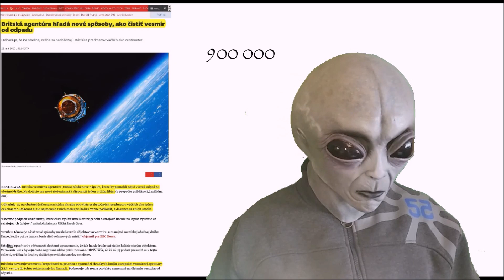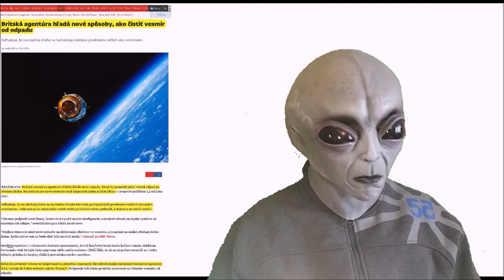Vesmírne správy (3)- Štart lode CREW DRAGON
Elon Musk a jeho spoločnosť SpaceX vyslala do vesmíru prvú súkromnú raketu s ľuďmi, Crew Dragon mieri k ISS.
Spoločnosti SpaceX v sobotu na druhý pokus úspešne vyslala na obežnú dráhu vesmírnu loď Crew Dragon s ľudskou posádkou. Prvý raz od ukončenia programu raketoplánov tak astronauti amerického Národného úradu pre letectvo a vesmír (NASA) vyrazili na Medzinárodnú vesmírnu stanicu (ISS) z amerického územia.
Misia Demo-2 je pre obe organizácie obzvlášť dôležitá. Pre spoločnosť Elona Muska je to prvá vesmírna misia s ľudskou posádkou, NASA zase vyslala svojich astronautov do vesmíru po prvý raz od roku 2011 z americkej pôdy. Zároveň je to vôbec prvý komerčný let, ktorý privezie ľudí na ISS.
Posádku kapsuly Crew Dragon tvoria skúsení astronauti Bob Behnken a Doug Hurley. Tí nielenže skúšajú nový systém prepravy na ISS, ale tiež nový model fungovania vesmírnych letov NASA. Agentúra už totiž nebude vlastniť dopravné prostriedky, ktoré používa, ale bude si ich len prenajímať v rámci zmluvy so SpaceX. Trh by mali neskôr rozšíriť aj ďalšie spoločnosti.

Mala by sa tak ukončiť závislosť NASA od ruskej prepravy na ISS, ktorú využívali od spomínaného ukončenia programu raketoplánov v roku 2011.